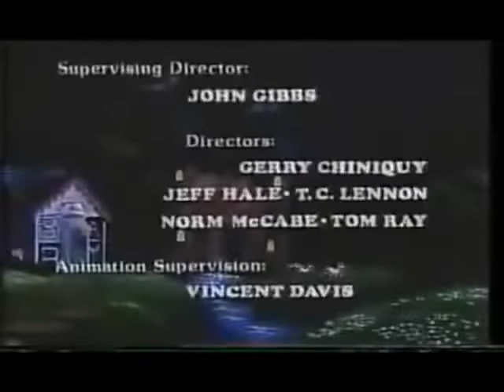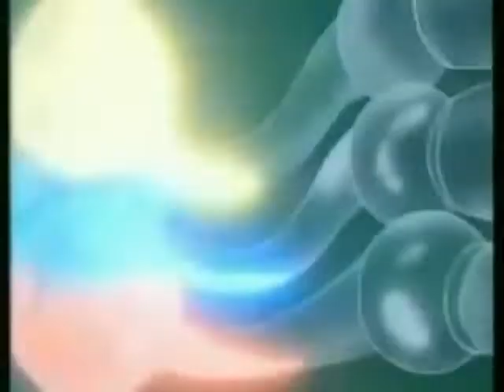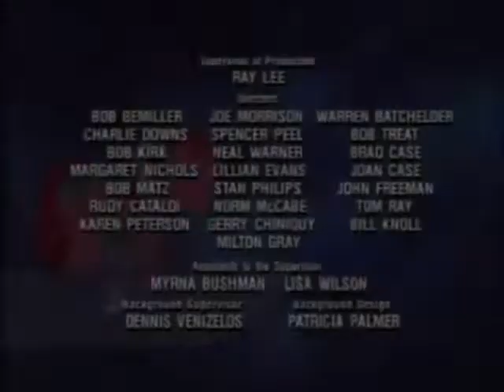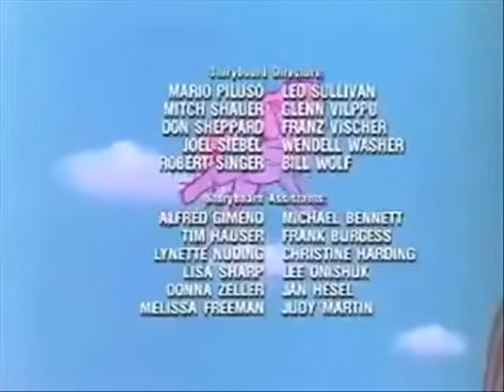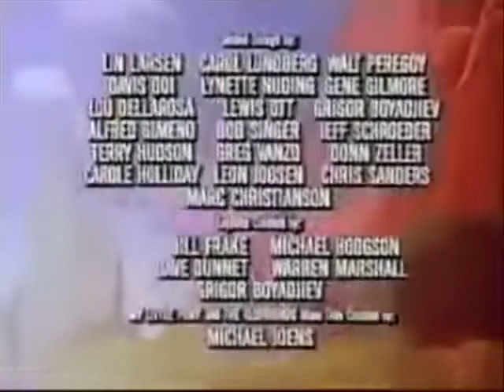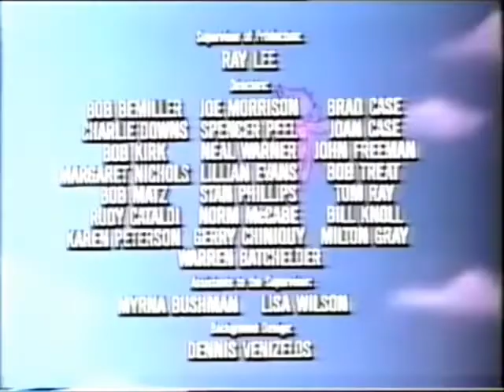Meu Querido Pônei - [G1] - Todas as Aberturas e Créditos finais